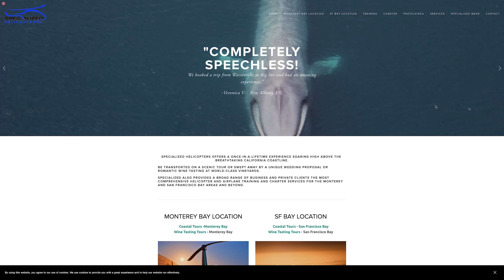Call of Duty Warzone Locations in REAL LIFE!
We visited Call of Duty Warzone locations in REAL LIFE!

Chris is the most fun, experienced pilot in California! Go enjoy California sites from the sky!!